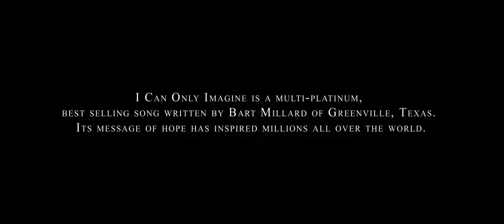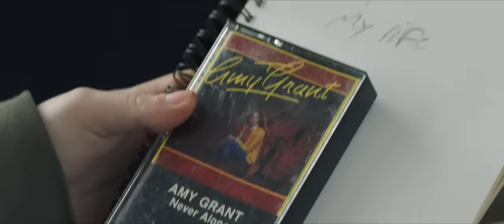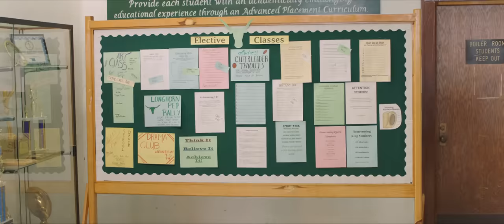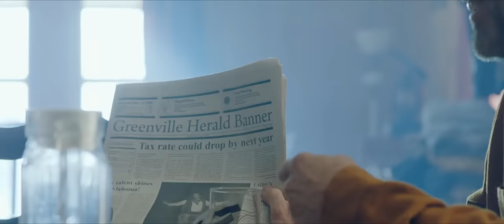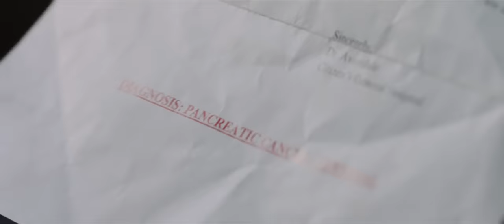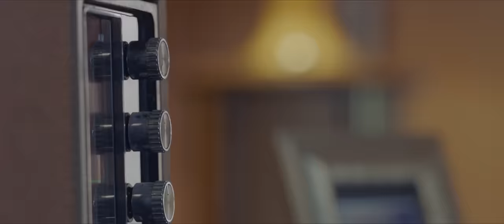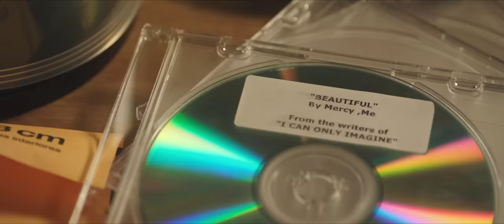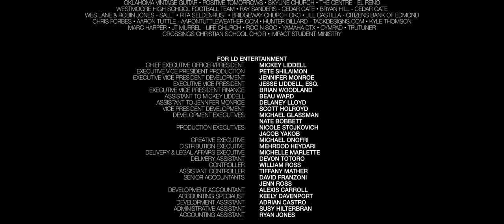Si solo pudiera imaginar - I Can Only Imagine 2018 HD -Película Cristiana Completa En Español Latino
Sinopsis:
La historia real de la aclamada canción “I Can Only Imagine”, la canción cristiana contemporánea más escuchada de todos los tiempos, compuesta por el cantante Bart Millard, de la banda cristiana MercyMe, basado en su propia vida.